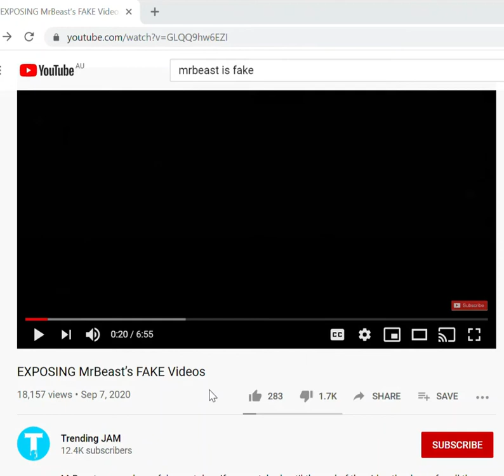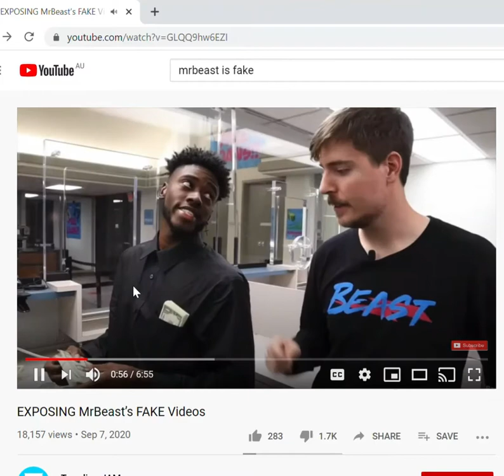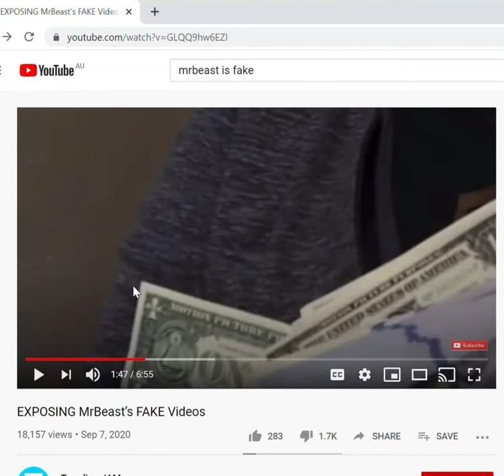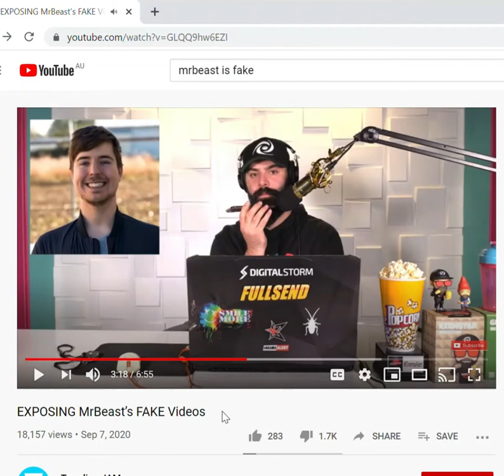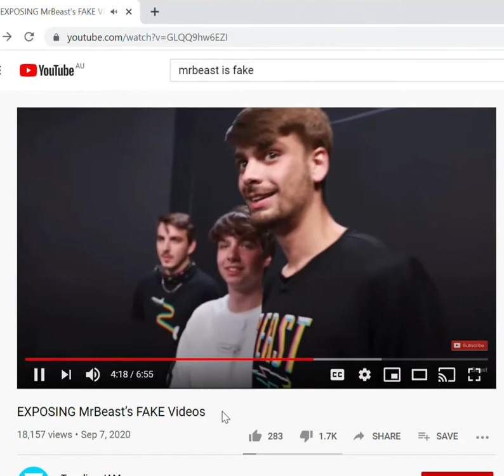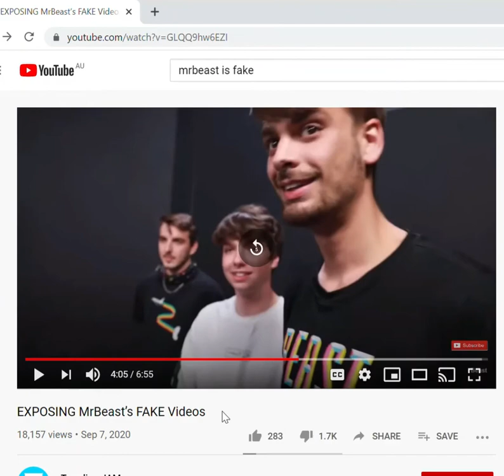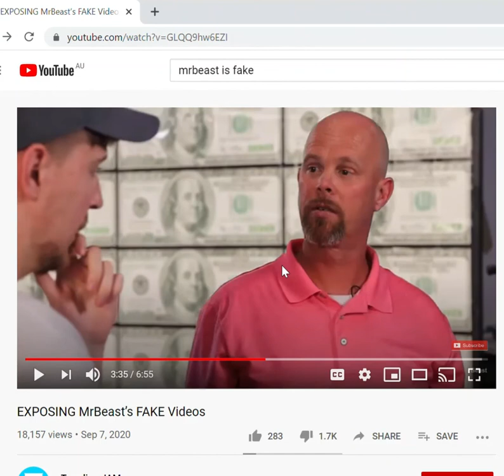This guy thinks MrBeast is fake!